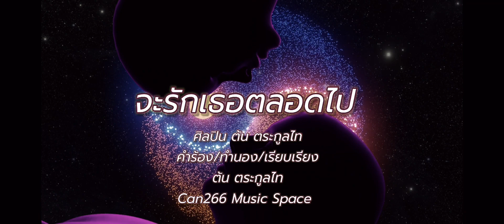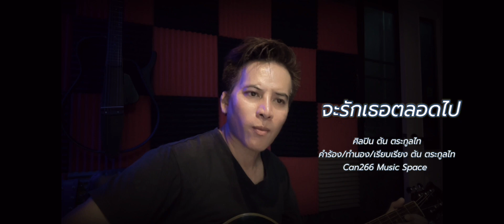จะรักเธอตลอดไป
Lover Project ตั้งใจจะเขียนเพลงรัก ส่งมอ[แด่ชาวโลก ขอให้คู่รักทุกคู่พบแต่ความสุข ตลอดไปนะตรับ